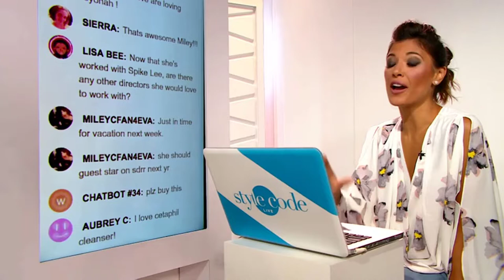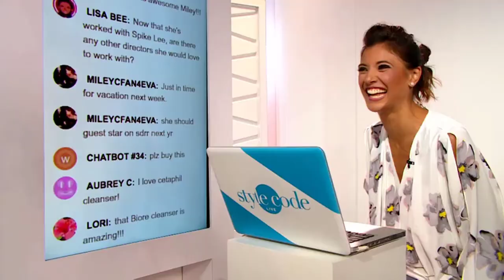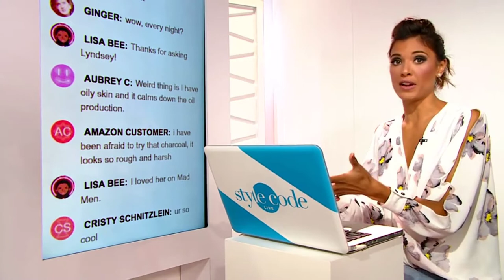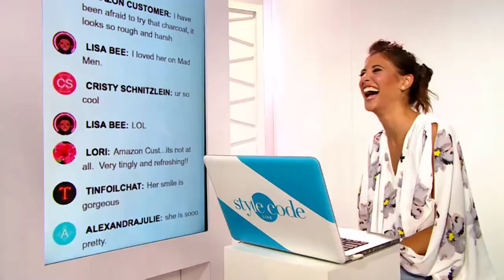Remove Waterproof Makeup and Mascara ! makeup remover ! best makeup remover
Products Description:
Remove makeup in one easy step with Neutrogena Makeup Remover Face Wipes. These soft and gentle pre-moistened facial cleansing towelettes effectively dissolve all traces of dirt, oil and makeup--even waterproof mascara-- for clean, fresh looking skin every day. Our makeup remover features an effective micellar-infused, triple emollient formula that leaves skin feeling refreshed, nourished, conditioned and thoroughly clean with no heavy residue. These facial towelettes also remove sweat, sunscreen, and pollution from skin with no need to rinse after use. These daily face wipes are formulated to be gentle on the sensitive eye area. The makeup removing wet wipes are formulated without phthalates, parabens, sulfates, alcohols, soaps, or dyes and are ophthalmologist-, dermatologist-, and allergy-tested. Designed with the earth in mind, the compostable wipes are made with 100% plant-based fibers and biodegrade in 35 days in home compost.

Product information:
Product Dimensions: 3.5 x 4.75 x 4 inches
Item Weight: 2.47 ounces
Manufacturer: Johnson & Johnson
ASIN: B00U2VQZDS
Domestic Shipping: Item can be shipped within U.S.
Country of Origin: USA
Item model number: 6837393
Customer Reviews: 4.8 out of 5 stars    75,719 ratings
4.8 out of 5 stars

                   02.Remove Waterproof Makeup and Mascara
                   03.makeup remover
                   04.natural makeup remover wipes